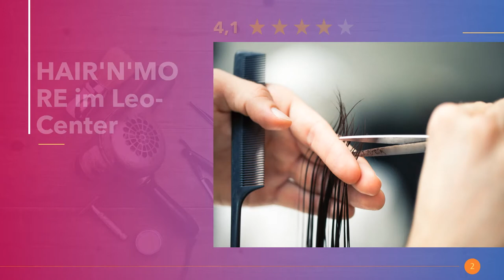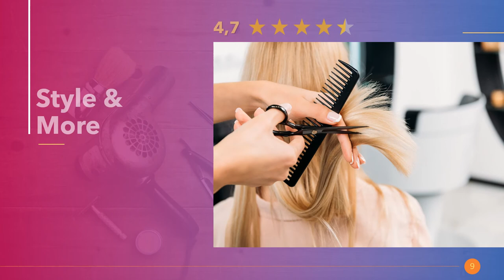Friseure in Leonberg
Die angesagtesten Friseursalons mit Hairstylisten für Frisuren mit Locken für mittel oder kurze Haare. Ab zum Haarschnitt und feiern mit neuem Haircut in Leonberg.

Hier in Leonberg findest du die besten Kinderspielplätze.